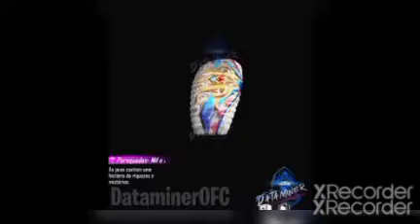24kgoldn - mood ❤ ( freefire highlights )#73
24kgoldn - mood ❤ ( freefire highlights ) my Instagram id is 👇👇👇👇👇👇👇👇 instagram username is _elvisward_ my ff username is _ElvisWard_ my ff i'd is 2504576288